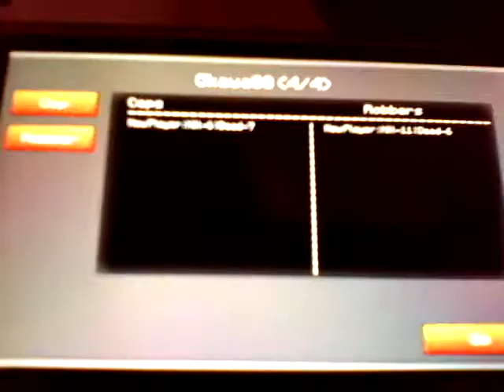Mine mini cops in robbers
Hello I'm havein great fun